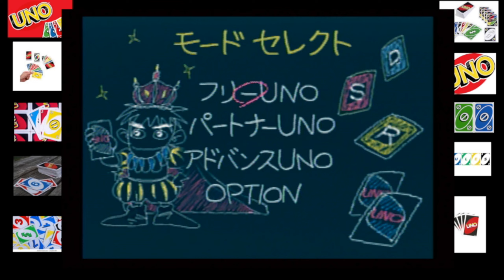Uno DX 2 Player 50 Point Game